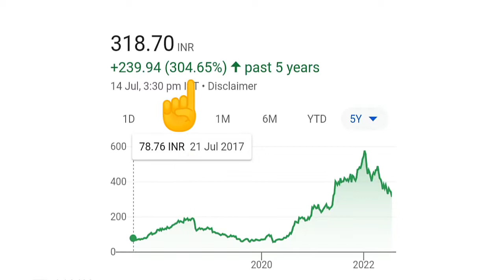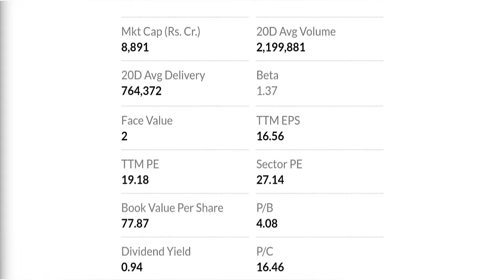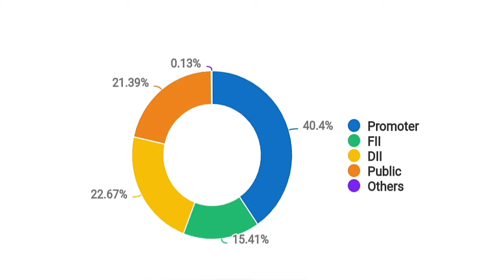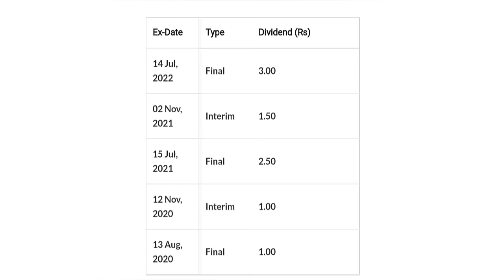Birlasoft Share Latest news ⚫ Birlasoft share Price target ⚫ Birlasoft share analysis ⚫Best IT stock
1.Birlasoft Share Latest news ⚫
2.Birlasoft share Price target ⚫
3.Birlasoft share analysis ⚫
4.Best IT stock
5.Birlasoft share latest updates
6.Birlasoft share Crash